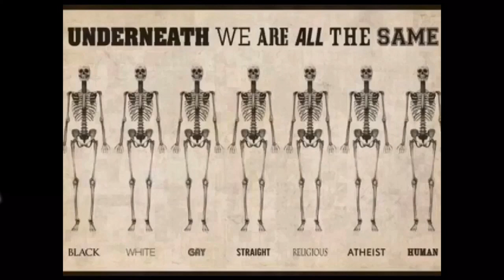Reisebrev fra Spania 18/5-2017 En dag i Málaga